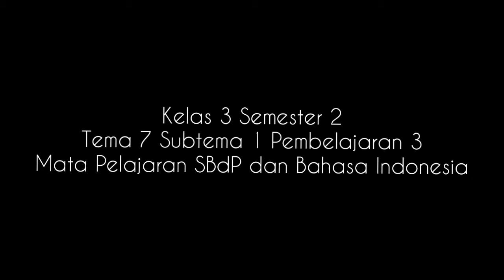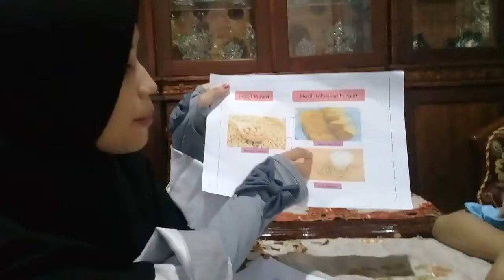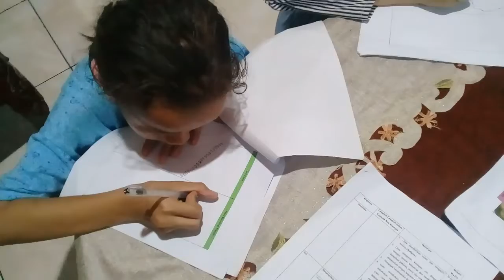Simulasi Globalisasi Kelas 3 Tema 7 Subtema 1 (example non example)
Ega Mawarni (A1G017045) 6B